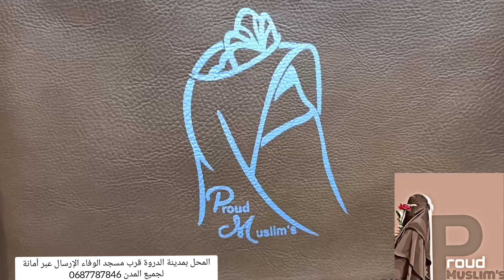الله يباااارك ♥️ ألوان عباءة البرادا سبور بالتنورة و المقاس كللللشي يلبس